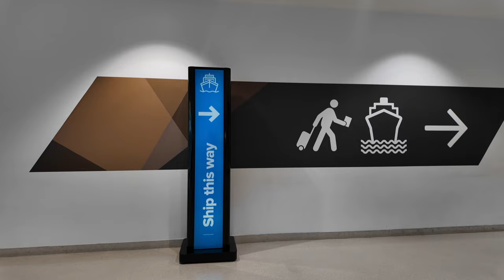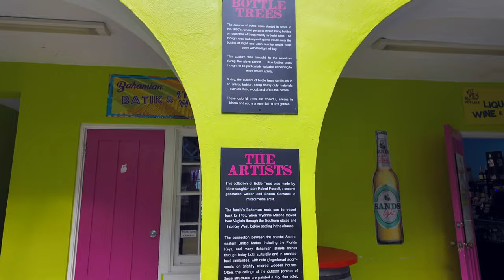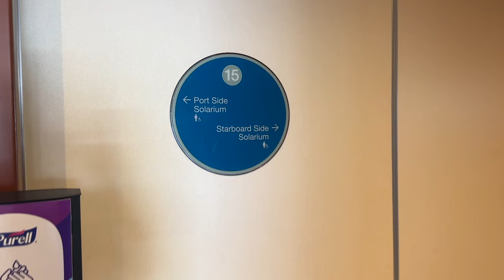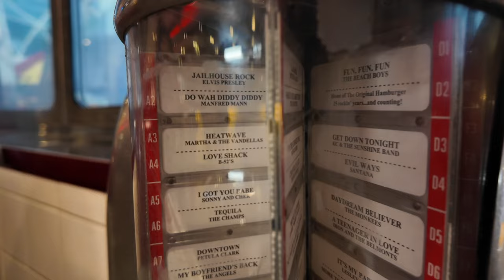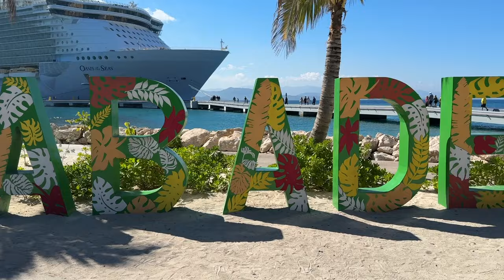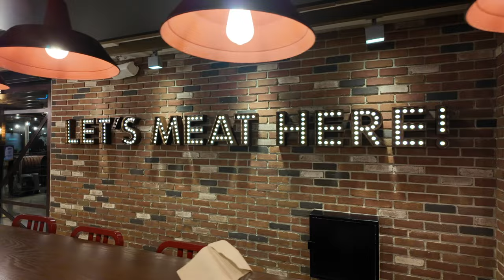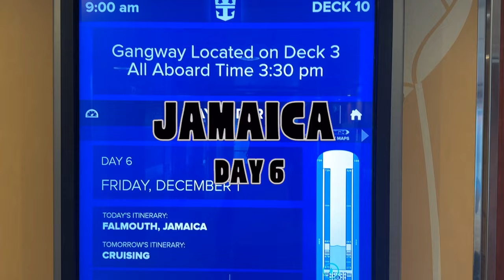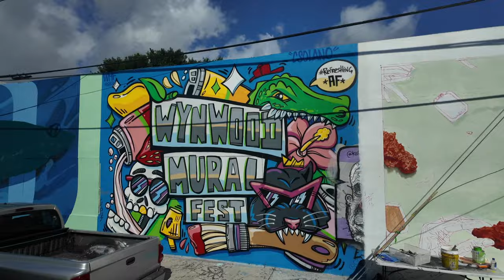Travel Vlog | 7 night cruise on the Oasis of the Seas | Jamaica, Bahamas, Haiti | Royal Caribbean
Come explore with me: 7 Night Western Caribbean & Perfect Day at Cococay
On Royal Caribbean’s Oasis Of The Seas - Nov 26, 2023

Cruise Itinerary + Time Stamps:
00:00 PORT OF MIAMI - EMBARKATION DAY
01:06 NASSAU, BAHAMAS - ESSENTIAL NASSAU SIGHTS & FLAVORS
06:48 PERFECT DAY COCOCAY, BAHAMAS - GLASS BOTTOM BOAT
10:11 CRUISING
11:39 LABADEE, HAITI - BEACH
16:35 FALMOUTH, JAMAICA - DUNN’S RIVER FALLS + GREEN GROTTO CAVES
20:49 MIAMI, FLORIDA - LITTLE HAVANA + WYNNWOOD

♥With Love,
Lana